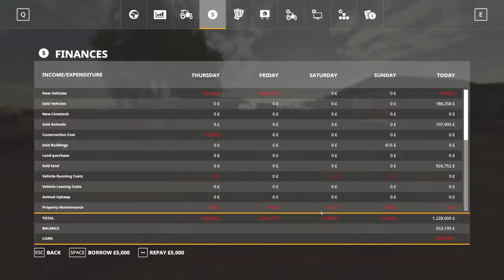The Aftermath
We are still up and running,  farm work starts tomorrow...